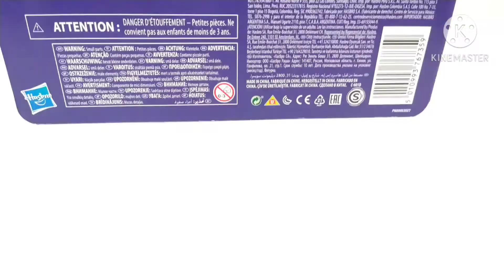Marvel Legends Cyborg Spider Man Stop Motion Review